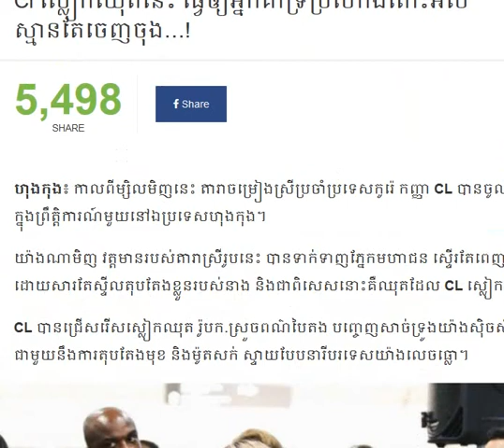CL បញ្ចេញសាច់ទ្រូងយ៉ាងស៊ិចស៊ី ជាមួយនឹងការតុបតែងមុខ